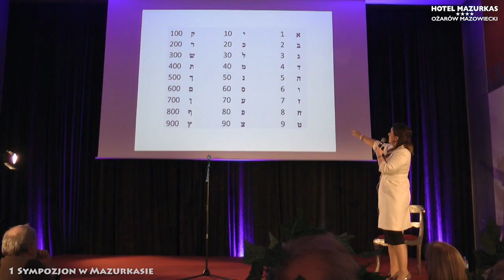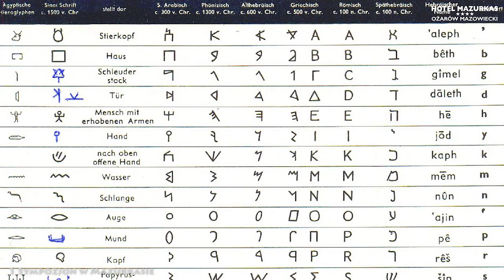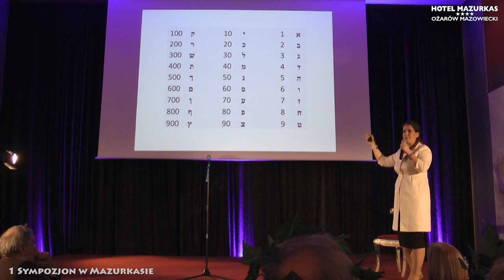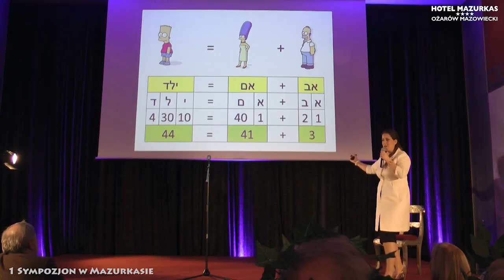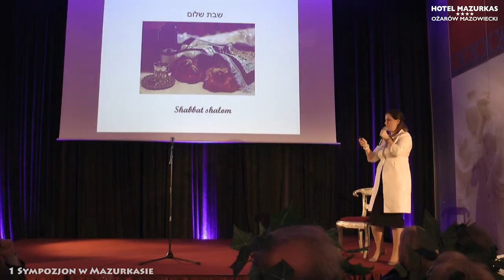1 Sympozjon w Mazurkasie - Karolina Van Ede-Tzevirt o kulturze i zwyczajach żydowskich